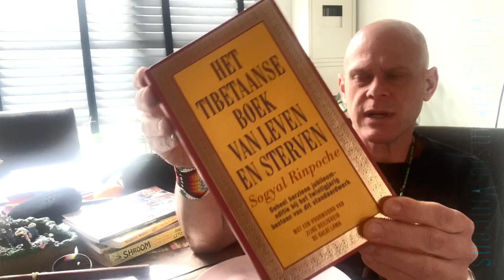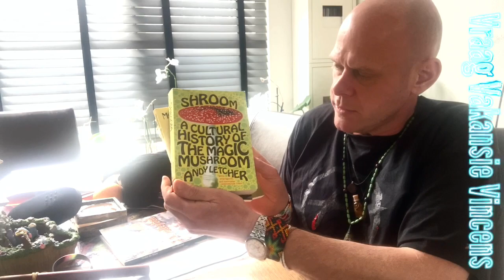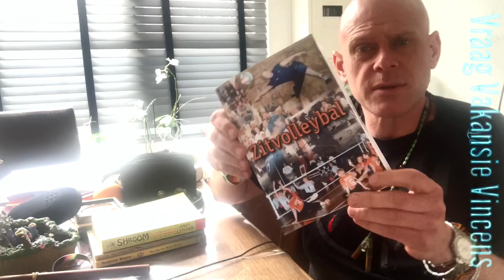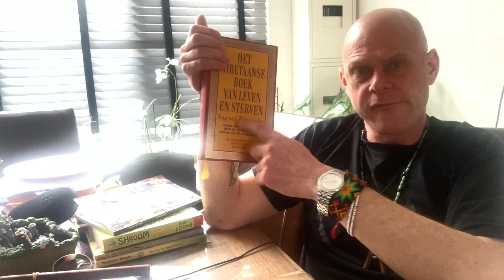Geen Dubbel D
Maar: